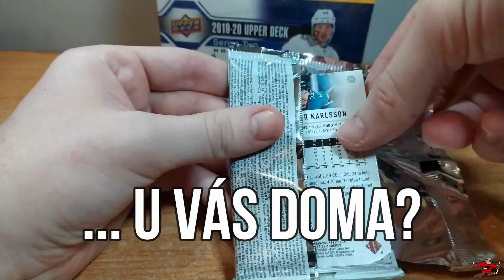LHK Jestřábi Prostějov - AZ Havířov 31.kolo, sobota 27.2.2021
Sestřih utkání proti AZ Havířov
Konečný stav 1:4

7. Doktor (Maruna, O. Procházka)
17. M. Novák (Hrníčko, Bláha)
21. Kachyňa (F. Seman)
44. Prokeš (Kachyňa)
54. Prokeš (R. Szturc, Chroboček)

Vyloučení: 6:5. Využití: 1:0. V oslabení: 0:0. Diváci: Bez diváků. Střely na branku: 21:35. Průběh utkání: 0:1, 1:1, 1:4

Rozhodčí: Souček, Jaroš – Měkýš, Polák